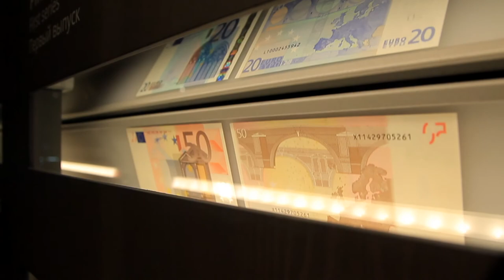Latvijas Bankas Gada pārskats 2021: Edvards Kušners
Latvijas Bankas padomes padomnieks, ilgtspējības virziena vadītājs Edvards Kušners iezīmē:
- kāpēc jārunā par ilgtspēju;
- kāda ir Latvijas Bankas nozīme ilgtspējības kontekstā;
- uz ko tiek likts uzsvars 2021. gadā apstiprinātajā Ilgtspējības stratēģijā;
- kas ir galvenie sadarbības punkti ar Finanšu un kapitāla tirgus komisiju šajā jomā;
- vai šajā trauksmainajā laikā ilgtspējas jautājums nav zaudējis aktualitāti.